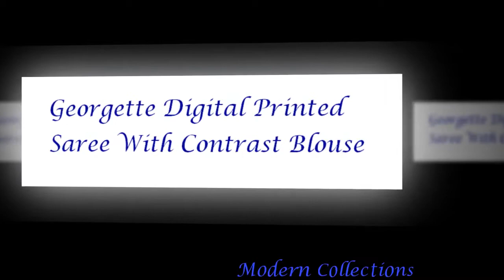Georgette Digital Printed Saree With Contrast Blouse || New Modern Printed Casual Wear Sarees Offer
printed saree with border
printed sarees with price
printed sarees at lowest price
printed sarees online shopping
printed saree with lace border
printed sarees with embroidery
branded printed sarees
kota silk sarees prices
pure zari kota silk sarees
kota sarees wholesalers in hyderabad
kota silk sarees rajasthani
kota sarees wholesale in rajasthan
wholesale kota sarees in jaipur
tissue kota sarees wholesale
kota silk sarees wholesale online
plain kota silk sarees online
rajasthan cotton sarees
kota silk sarees in hyderabad
silk kota sarees with mirror work
designer supernet sarees
rajasthan kota sarees online shopping
tissue cotton saree
kota silk sarees images
zari kota sarees in hyderabad
pure zari kota sarees price
kota silk sarees in chennai
mohta sarees kota
shibori kota sarees
resham kota
saree shops in kota rajasthan
tana bana kota doriya saree kota, rajasthan
kota cotton sarees manufacturers, facebook
kota half tissue
kohinoor silk & sarees kota rajasthan
adityan design hyderabad telangana
rajasthani sarees manufacturers
wedding sarees images
wedding sarees for bride
designer sarees for wedding party
bridal sarees with price
indian bridal sarees
designer sarees for wedding reception with price
designer sarees for wedding with price
designer sarees for wedding reception online
radhika sarees
2018 new saree
printed lehenga
printed lehengas
vishal printed sarees
floral printed chiffon sarees online
chiffon embroidered saree
printed silk sarees nalli
khadi printed silk sarees
printed silk sarees amazon
floral print sarees online shopping
printed silk sarees bangalore
newspaper print saree online
printed saree with low price
latest fancy printed saree
printwala saree
indiarush chiffon saree
vishal printed sarees
face printed sarees
branded printed sarees
block printing sarees
digital smart saree
embroidered saree online
applique sarees
digital print sarees hyderabad
screen printing on sarees
printed saree manufacturer in surat
digital print linen sarees
ethnic designer saree
digital printed sarees suppliers
animal print sarees online
ethnic sarees images
floral embroidery designs sarees
digital printed sarees wholesale in surat
linen digital print sarees facebook
black embroidery sarees
digital saree designs
beautiful digital print crepe saree
digital print saree blouse
digital floral print sarees
digital print sarees catalogue
digital print silk sarees
georgette sarees amazon
plain sarees with golden border
floral blouse with plain saree
plain saree with embroidery blouse
contrast blouse for pink saree
contrast blouse for green saree
georgette sarees snapdeal
vishal printed sarees
simple saree border designs
plain sarees wholesale
plain georgette sarees wholesale
saree with heavy blouse online
banarasi georgette silk sarees
plain silk saree with brocade blouse
designer sarees
sarees on flipkart
party wear sarees with price
designer sarees online shopping with price
radhika sarees
designer sarees with price below 1000
printed silk sarees
myntra sarees silk
printed lehengas
printed lehenga
printed georgette sarees
kalanjali saree
myntra sarees below 1000
designer saree catalogue
vishal printed sarees
saree name list
vishal brand sarees
branded sarees with price
jabong sarees silk
bangalore silk sarees online shopping
sarees brand list
jashn sarees images
jabong kalamkari sarees
printed saree amazon
saree nalli india
designer printed saree
vishal printed sarees
mysore crepe silk sarees
wholesale crepe sarees in surat